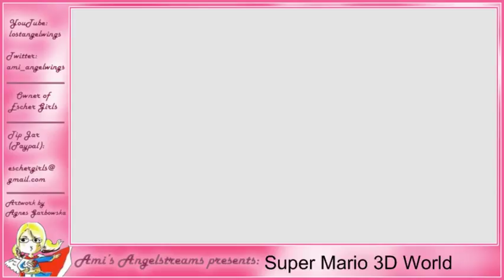Super Ami 3D World (Super Mario 3D World)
Thanks to Emily for my new game capture card!  Ami plays Super Mario 3D World for Wii U and talks about the Ghostbusters remake, the Jason Statham film Safe, and the state of the Toronto Blue Jays! :D

You will be banned if you are a jerk in chat.

Thank you so much to Michael & Alex for my new Yeti microphone!